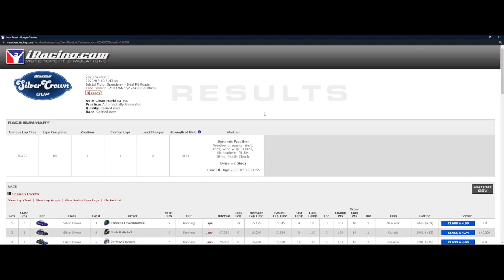Silver Crown @ Bristol - Starting from the Rear - iRacing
Always great to do some Silver Crown racing!

Chapters:
0:00 Qualifying?
6:37 Race Start
7:25 Yellow Flag
9:57 Green Flag
31:43 White Flag
33:18 Incidents